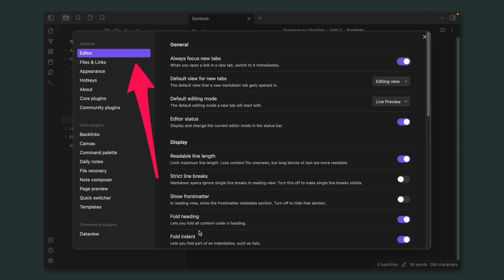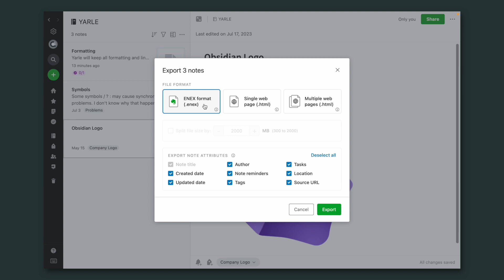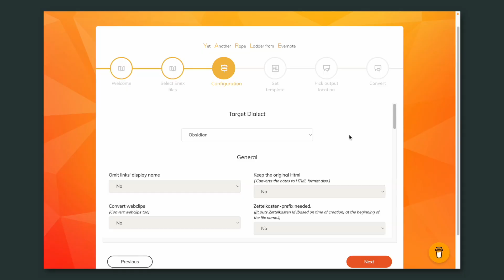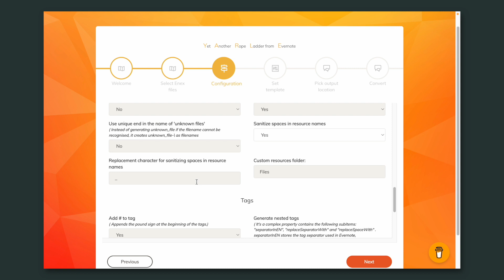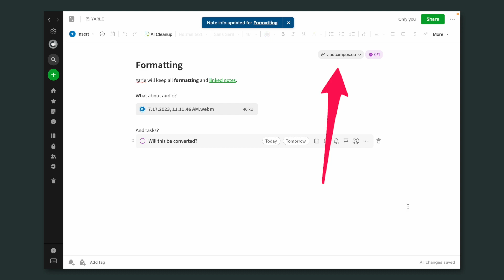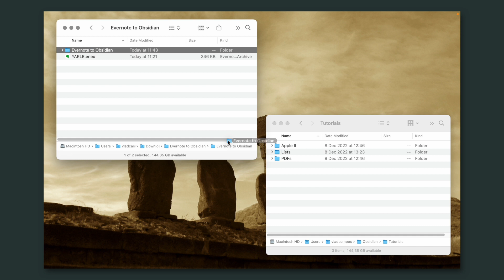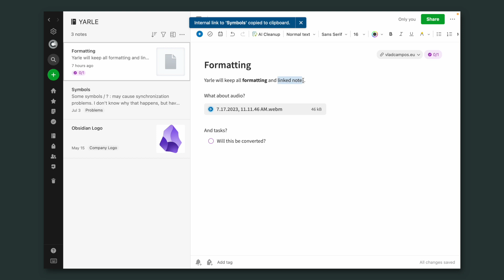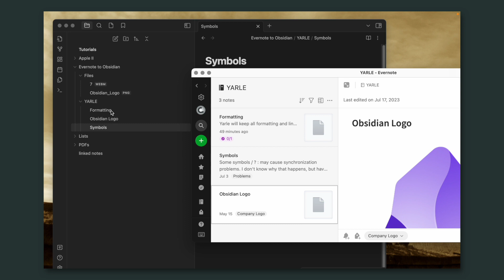How to migrate notes from Evernote to Obsidian (using Yarle)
Here's how you export your notes from Evernote to Obsidian, preserving the creation date, GPS coordinates, and many other important metadata.

➤ RESOURCES & REFERENCES
• Are you saying goodbye to Evernote? I can help you with a plan! (+ my Yarle template)

➤ CHAPTERS
0:00 | Intro
0:16 | Attention Points
0:38 | Storing Files in Obsidian
1:12 | What is Obsidian Frontmatter?
2:05 | Obsidian Invalid Characters
2:20 | A notebook for tests
3:02 | Yarle Tutorial
8:56 | Copping notes to Obsidian
9:43 | Evernote notes in Obsidian
11:10 | The importance of Frontmatter on Obsidian
11:46 | Sort notes by creation date on Obsidian